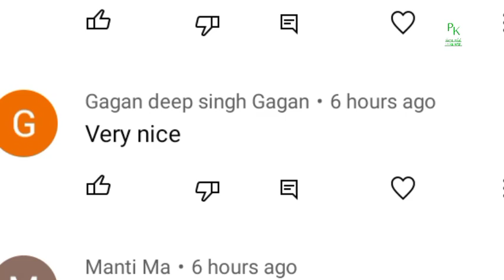Aaj De Kabaddi Cup 29 Oct 2021। Full Information Players😱।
Aaj De Kabaddi Cup 30 Oct 2021। Full Information Players😱।

. pardeep tuffan help no.

IFCE CODE 👈SBIN0051067

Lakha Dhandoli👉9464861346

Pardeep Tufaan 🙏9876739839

please Help 🙏🙏🙏😲😲😲😲😲😲😲😲😲😲😲🙏😨😨😨😨😨😨😨😨😨

.. .. TodayKabaddiMatch
LivekabaddiMatches
Delhimorchakabaddicup
KabaddiNews
KabaddiTrending
KabaddiVideos
updatekabaddi
Bestupdatkabaddi

ਕਬੱਡੀ ਵੀਡੀਓ ਲਈ ਤੁਸੀ ਗਰੁੱਪ ਨੂੰ join ਕਰ ਸਕਦੇ ਹੋ 😇